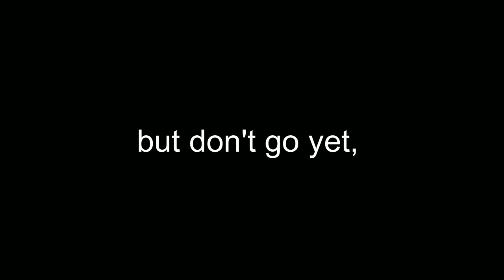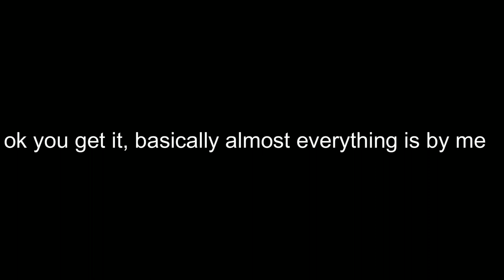The Mondaily Object Show Again 3 | "Someone New 2: Electric Boogaloo"